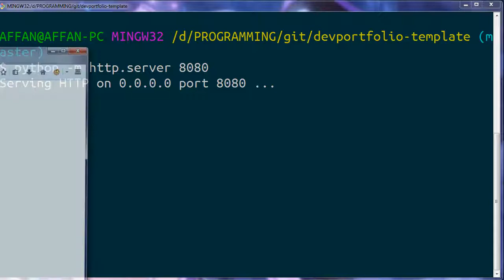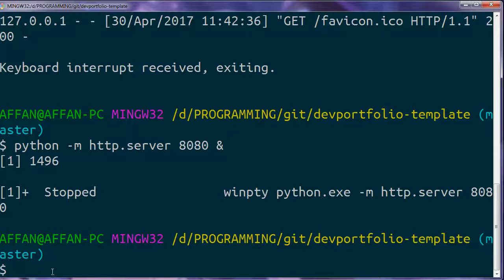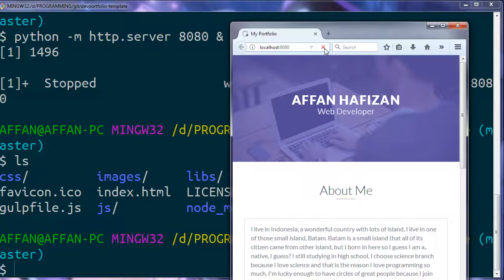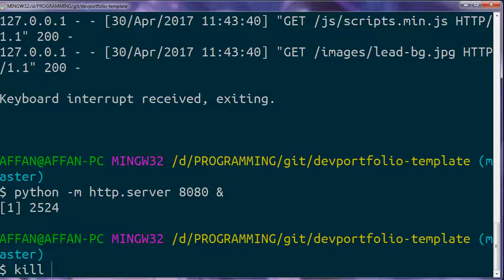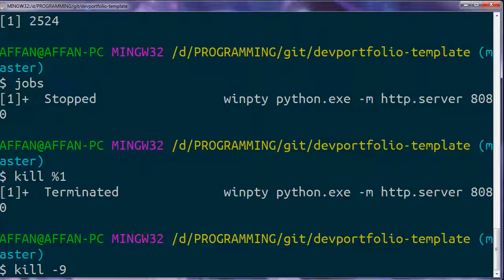Tutorial Terminal Linux Bahasa Indonesia [6] - Jobs